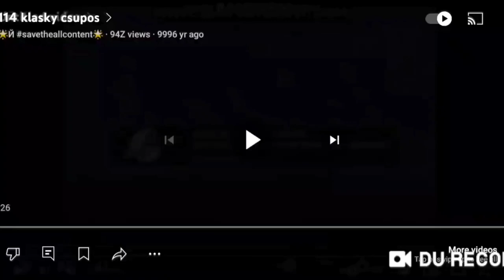116 klasky csupos